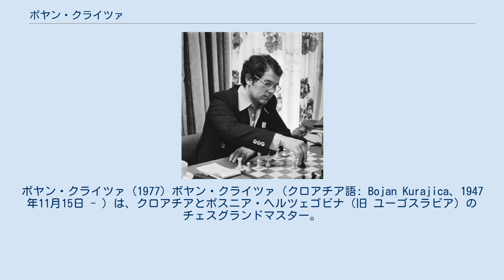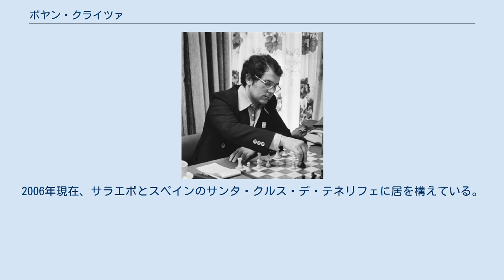ボヤン・クライツァ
ボスニア・ヘルツェゴビナのチェス選手
ボヤン・クライツァ (1977) ボヤン・クライツァ（クロアチア語: Bojan Kurajica、1947年11月15日 - ）は、クロアチアとボスニア・ヘルツェゴビナ（旧 ユーゴスラビア）のチェスグランドマスター。
 リュブリャナ生まれのスプリト育ち。
1965年に世界ジュニア選手権で優勝し、国際マスターになった。
1966年にザグレブに移り、1972年にザグレブ大学哲学部を卒業、1974年にグランドマスターとなった。
1976年のウェイク・アーン・ゼーチェス大会で好成績を記録。
1979年にチェスクラブのŠKボスナからオファーを受けサラエボに移るまで、ザグレブでプレイした。
チェス・オリンピアードには1980年のバレッタ大会と84年のテッサロニキ大会にユーゴスラビア代表として出場、うちバレッタ大会では団体で銅メダルを獲得した。
 ユーゴスラビア崩壊後はボスニア・ヘルツェゴビナ代表として1992年から06年の計8回オリンピアードに出場、うち94年のモスクワ大会では団体で銀メダルを獲得した。
2005年12月にはソリンの第13回ソリナ・トーナメントで優勝。
同年、国際チェス連盟（FIDE）トレーナーのタイトルを授かった。
2006年現在、サラエボとスペインのサンタ・クルス・デ・テネリフェに居を構えている。
 2010年5月現在のFIDEによるイロレーティングは2548。